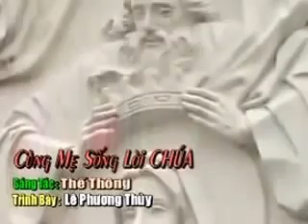Cùng Mẹ Sống Lời Chúa - Lê Phương Thùy.mp4